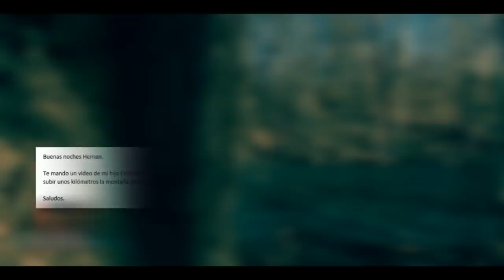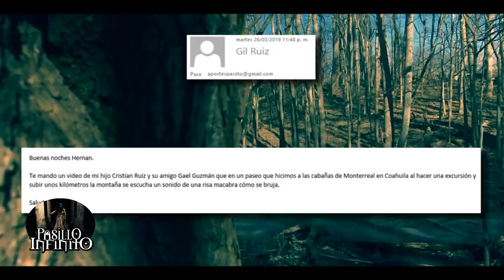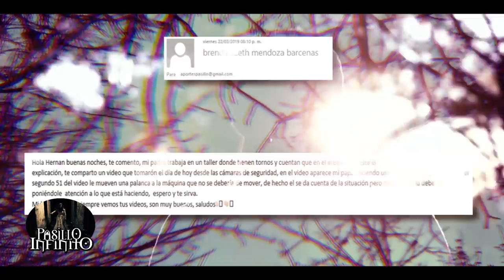Los vídeos mas extraños que se han registrado 19 l Pasillo Infinito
Te presentamos Los vídeos mas extraños que se han registrado,lo que veras no lo podrás creer.